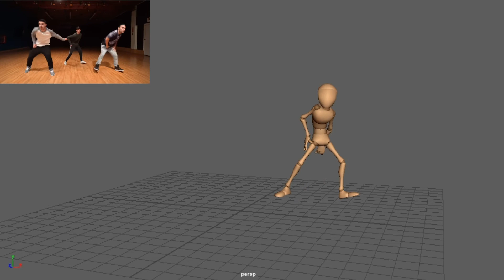Blockout_Comparison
Hi guys. This is the blocking stage of the animation for this dance video
I'm doing this for one of my university project. Hope you like it